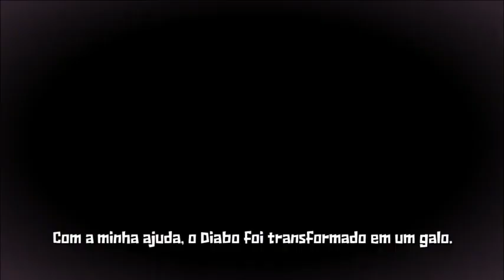Longplay Guacamelee - Parte 1